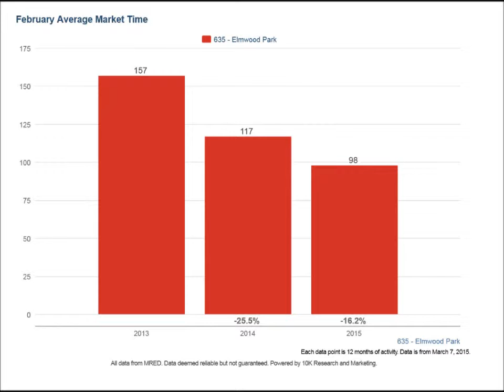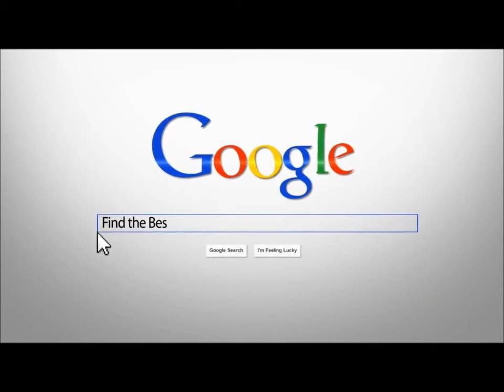Elmwood Park 60707 Appraiser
Elmwood Park appraiser Michael Walsh takes a look at one-unit housing statistics for February 2015

Appraisals for divorce settlements, prenuptial agreements, estate settlement, bankruptcy, property tax appeals, bail bonds, for sale by owner, Citywide Services performs residential real estate appraisals in Chicago & Suburbs